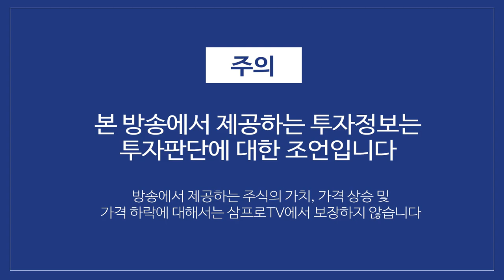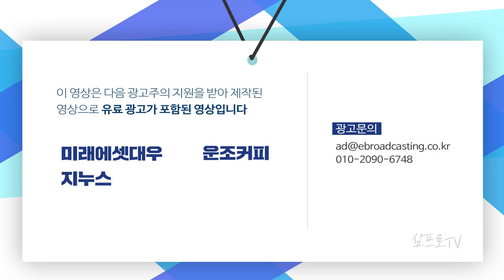장기화된 코로나가 바꿔놓은 영구적인 변화 f. 박광남 선임연구위원